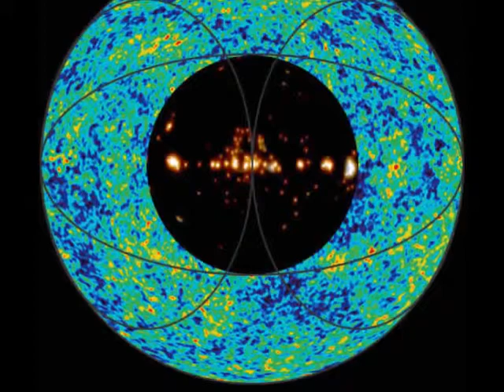Timesphere -Serpent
From Tranquility To Tempest (1998)
Musicians:
Chris Robinson - vocals
Philip Marienfeld - keyboards
Tim Ruoff - guitars
Helmut Orian - guitars
Ralf Schirmer - drums
Michael Flea - bass.